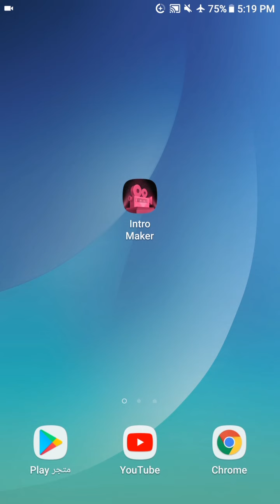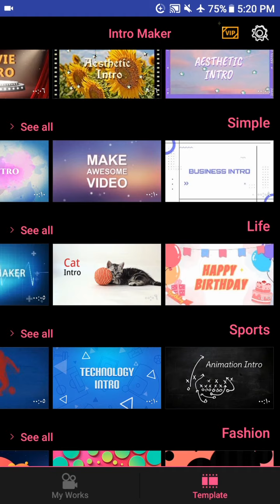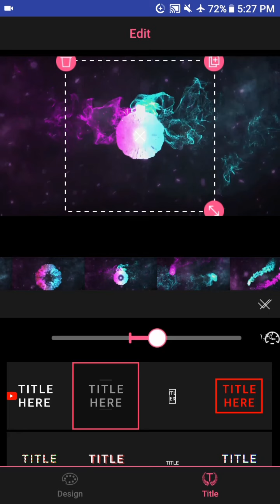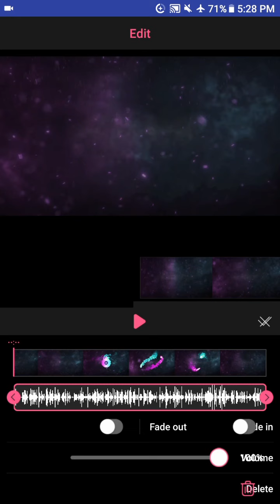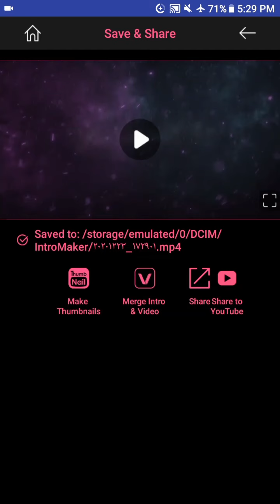كيفية عمل انترو احترافي للفيديو | intro maker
تطبيق intro maker لعمل مقدمة للفيديوها وكيفية استخدام تطبيق intro maker